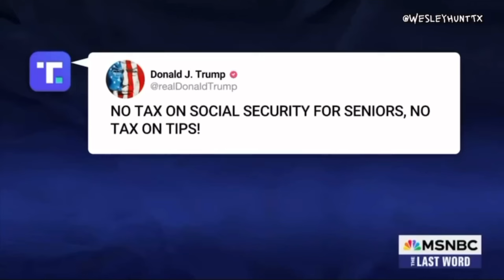Kamala Copies Trump: ‘No Tax on Tips’ Stance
Kamala Copies Trump: ‘No Tax on Tips’ Stance. Kamala Harris is drawing attention for adopting a Trump-era idea: no taxes on tips. This move, echoing one of Trump’s policies, has sparked debate over its originality and impact on workers. Critics argue it’s a political play, while supporters believe it could benefit service industry employees.
00:00 Crush groove
01:54 AI crowd
03:08 Copy Cat
05:48 JD Vance Serves Bash
09:07 JD Vance Serves Karl
11:34 Weird Walz